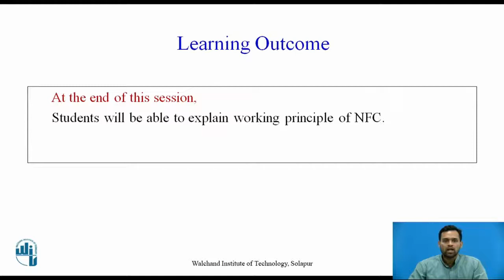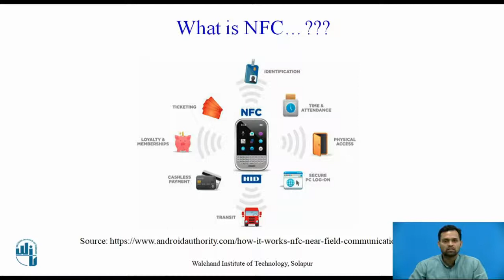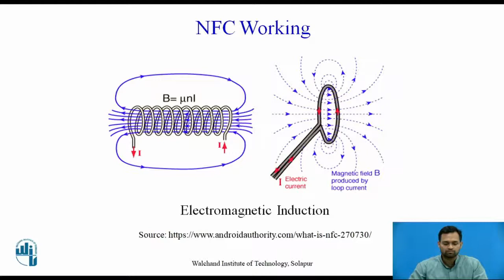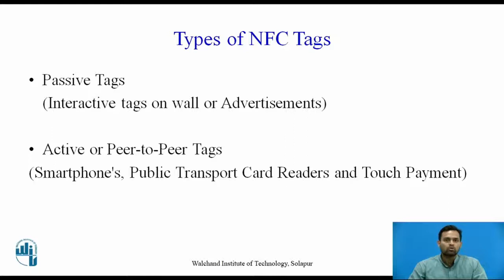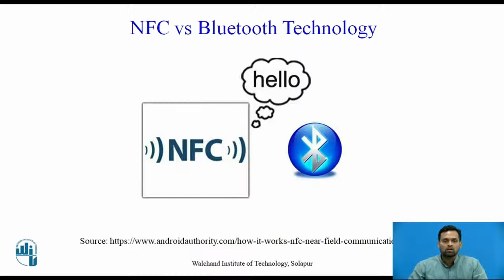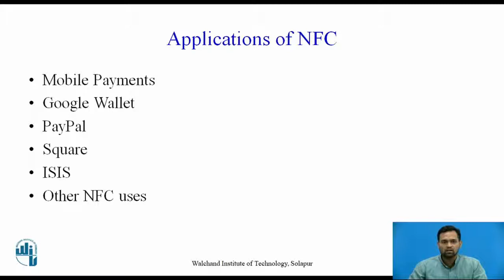Communication Technology NFC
Mr. V.V.Anagire
Assistant Professor